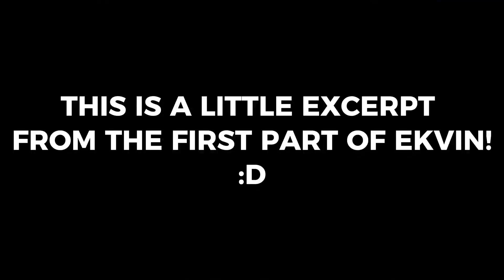A little excerpt ;D